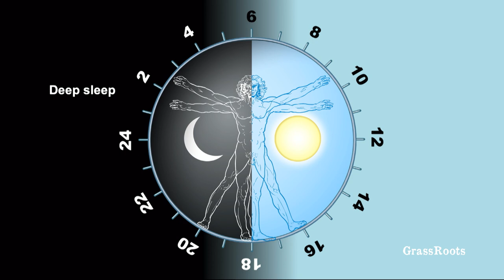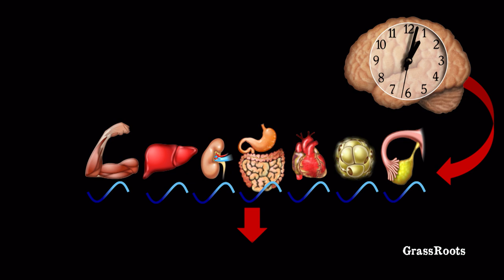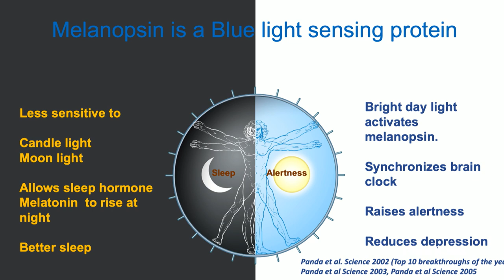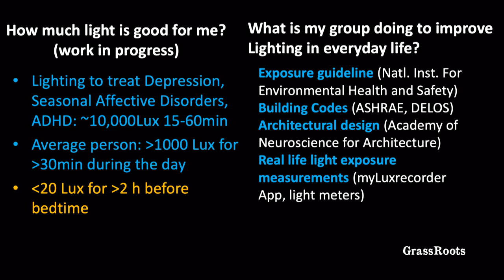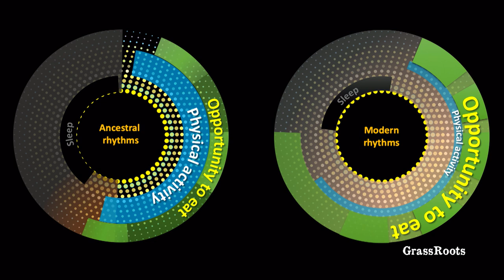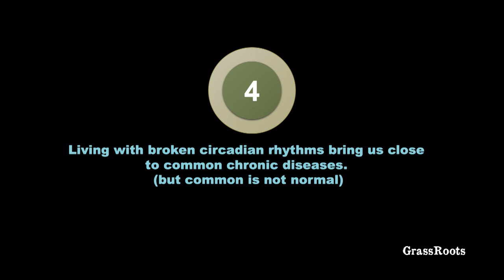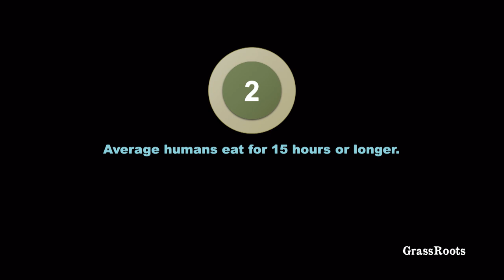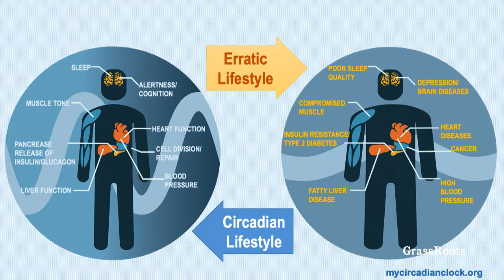The Circadian Code: Optimize your Brain, Food and Sleep Patterns with Dr. Satchin Panda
ASPENBRAINLAB - 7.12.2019 - Hotel Jerome - Aspen, CO

Dr. Satchin Panda is a professor at the Salk Institute, La Jolla, California, and author of the book “The Circadian Code”. He is a frequent speaker in international conferences on metabolism, exercise and chronic diseases. His research focuses on how circadian clocks regulate behavior, physiology and metabolism. His discovery of how a blue light sensor in the eyes affect sleep-wake cycle, depression and alertness is leading a new revolution in managing light to improve health. Recently he discovered that maintaining a daily feeding-fasting cycle – popularly known as Time-restricted eating (TRE) – can prevent and reverse many chronic diseases and increase lifespan.